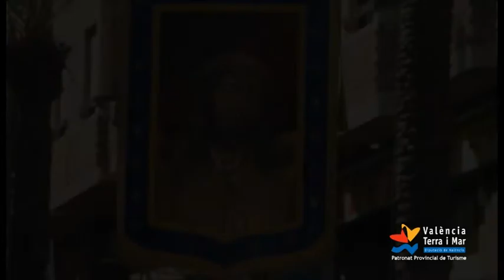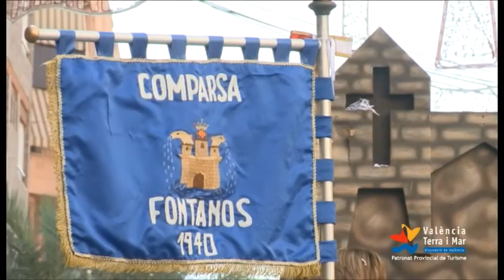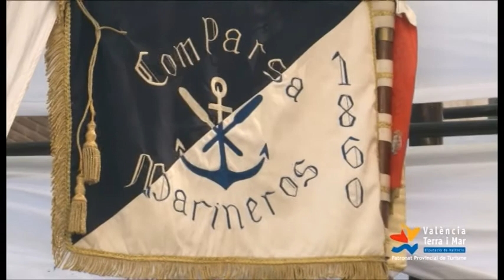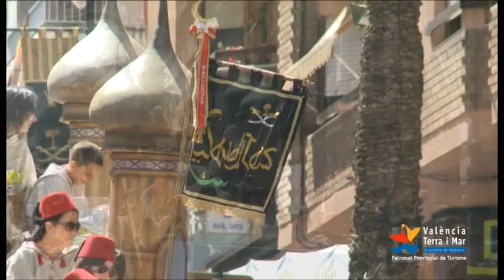Nº1 ENTRADA INFANTIL ONTINYENT